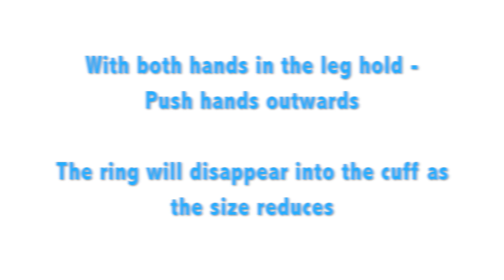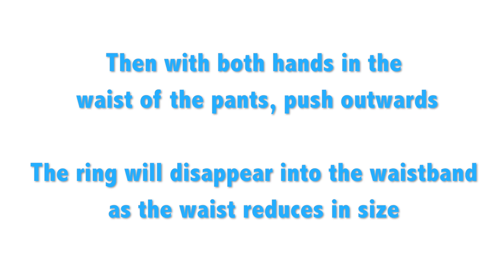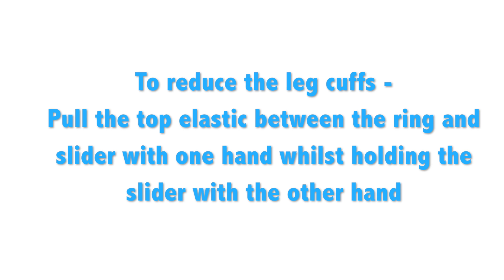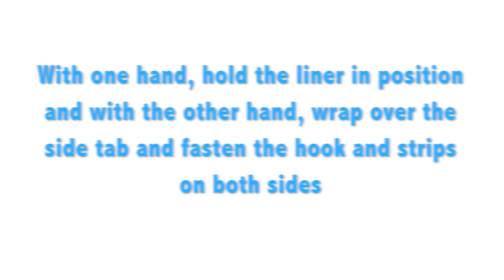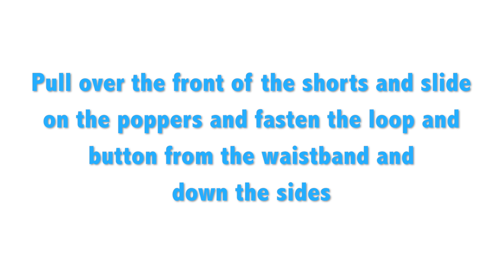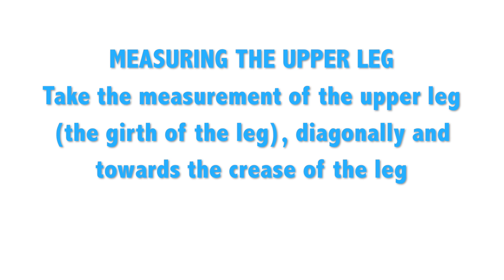KESVIR Full Video v2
Swimwear for incontinence sufferers.  Stylish, Secure and Comfortabel with ease of wear.  With the adjustment on the waist and leg, the swimwear ensures that the fit is snug.